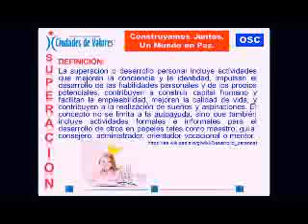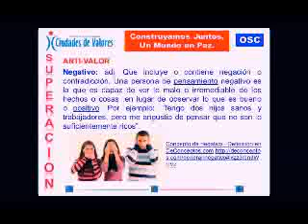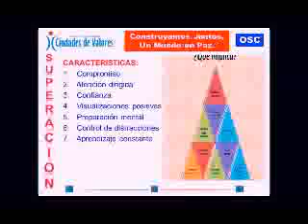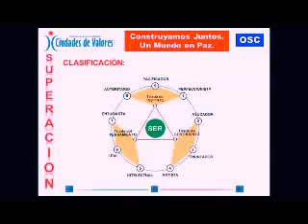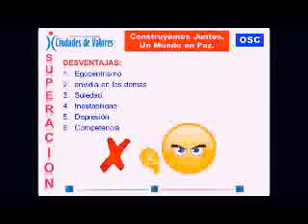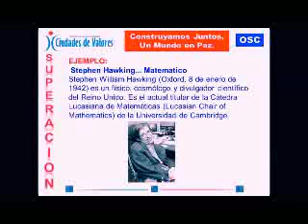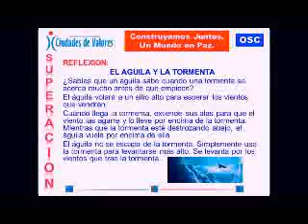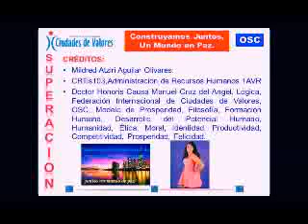VALOR DE LA SUPERACION: CONSTRUYAMOS JUNTOS, UN MUNDO EN PAZ